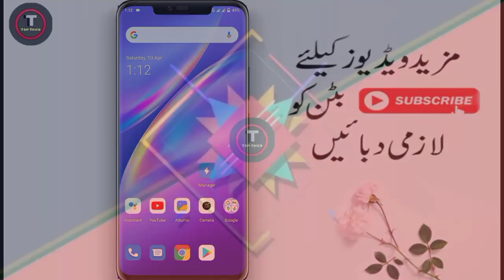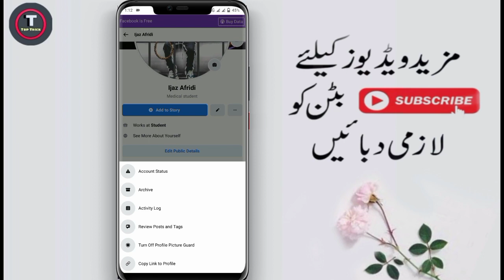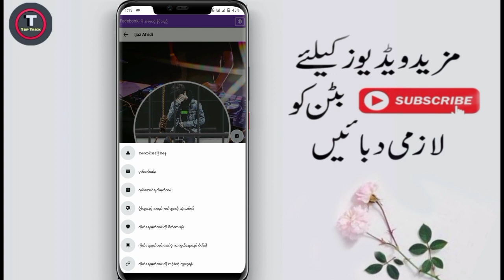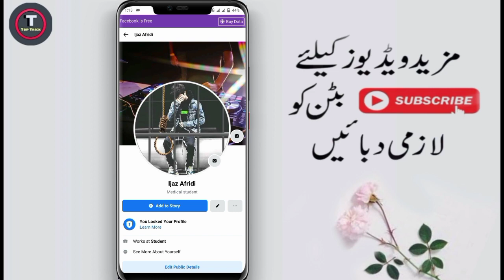How To Locked Old Facebook Account Profile New Trick | How To Make FB Profile Locked | By Top Trick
❖ facebook par profile locked kaise kare
  ❖ facebook profile locked top trick
 ❖ how to unlock facebook profile locked problem
❖  facebook old account profile locked in pakistan New trick
❖ how to create profile locked facebook account 2021
❖ how to create profile locked facebook account top trick